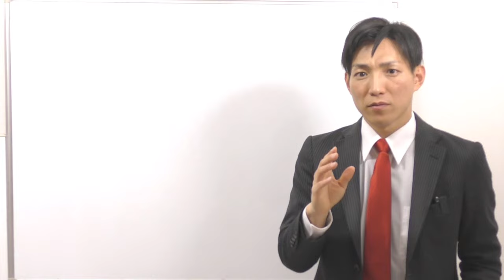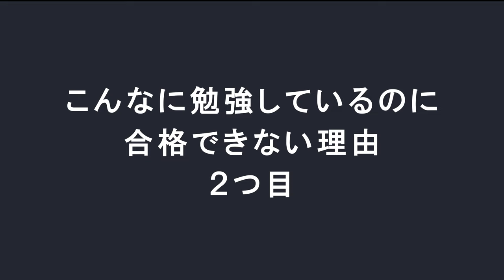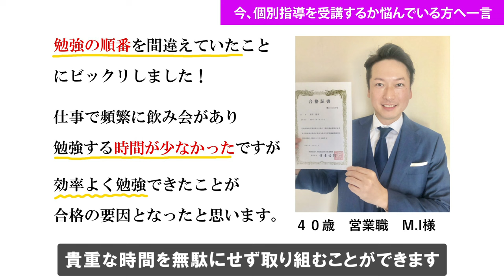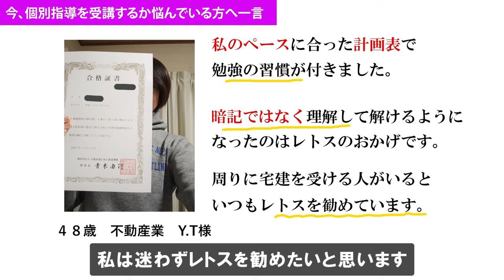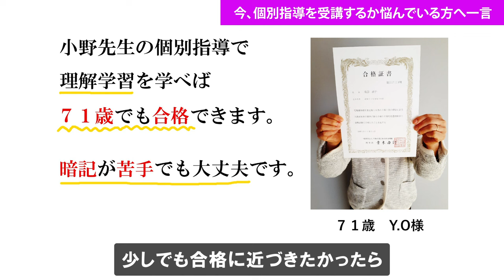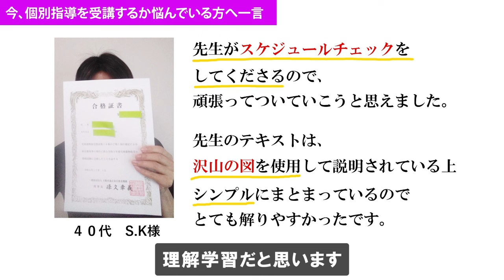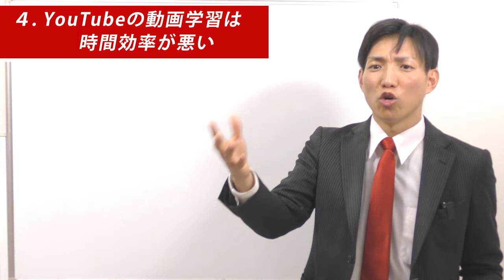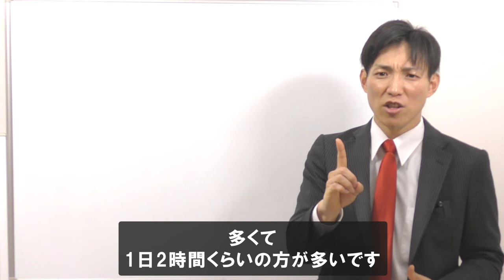なぜ、宅建合格できないのか？１日２時間勉強しているのに・・・